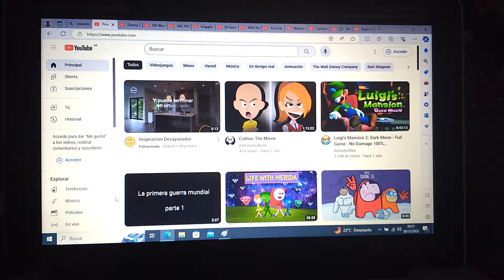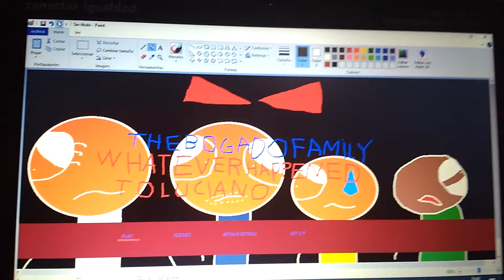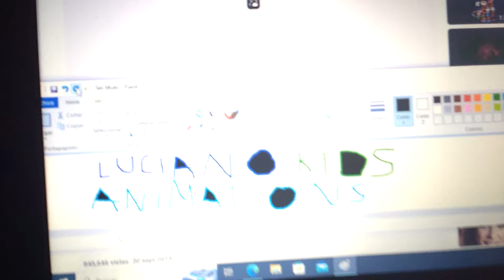opening to the Bogado family: whatever happened to Luciano 2023 DVD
here's the order:                                                    language menu.                                                    Luciano kids Home entertainment logo.         FBI Anti piracy warning screens.                       DVD menu.                                                             mpa rated pg - 13 screen                                  Fox Star pictures / Fox searchlight pictures (PAL toned) logo.                                                walden media logo.                                             Luciano kids animations logo.                           start of the movie. (note: i skipped the previews AND promos because of copyright)